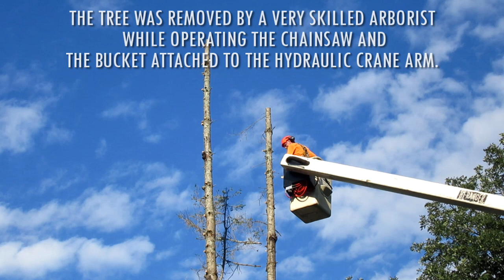Tree Removal with a Hydraulic Crane Arm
I made a short documentary film about a once healthy spruce tree that was infested with Gypsy moth (Lymantria Dispar) caterpillars in 2020. In the United States and Canada, where the battle to control the Gypsy moth has continued for more than 100 years, major infestations last 3-4 years in one locality and the insect then lies dormant for 7 or 8 years.

Damage:
Gypsy moths caterpillars defoliate trees and plants, which means they consume all or almost all of the tree's leaves. Without leaves a tree loses most of its capability to photosynthesize, which means it cannot produce the resources it needs to survive. Evergreens like pine and spruce trees are also on their menu list. During an infestation they can cause considerable damage on a large scale.

Prevention:
Sticky barrier bands prevent the primary invasions of newly hatched caterpillars from egg masses found near the base of a banded tree, in surrounding leaf litter, in woodpiles, or on nearby lawn furniture. Sticky barrier bands also prevent secondary invasions of Gypsy moth caterpillars.

Treatment:
Bacillus Thuringiensis (Btk) is the most common non poisonous commercial product used to control large-scale infestations and has been extensively used in previous aerial control programs against Gypsy moth in both Canada and the United States.